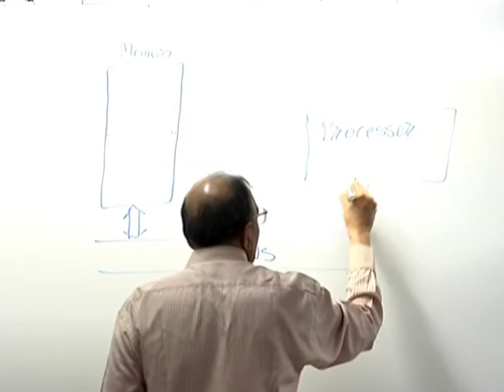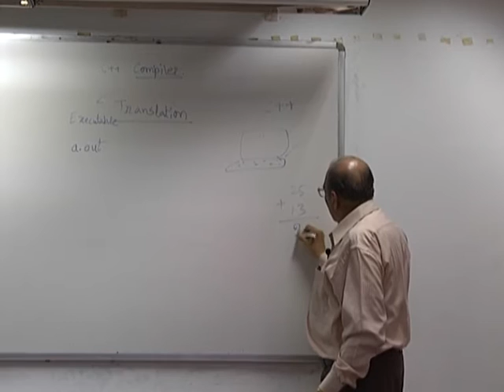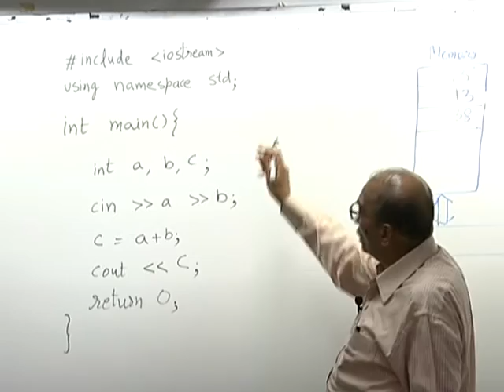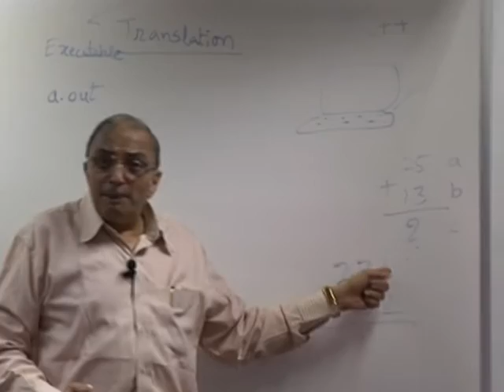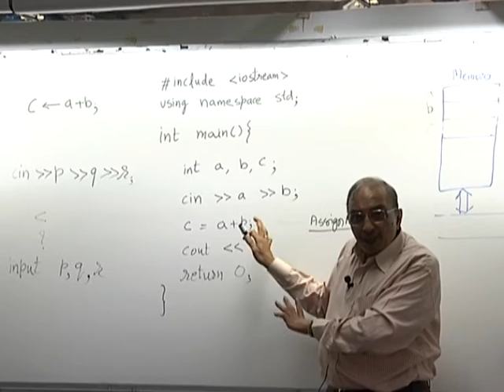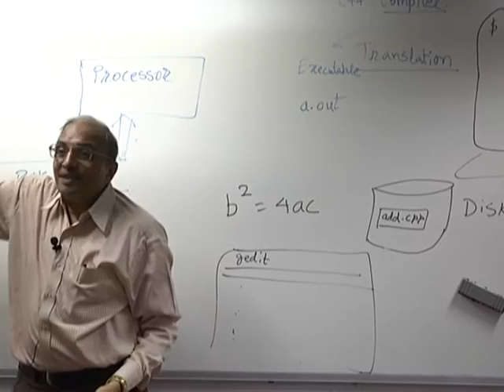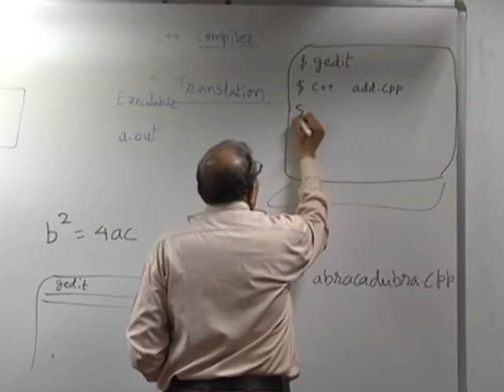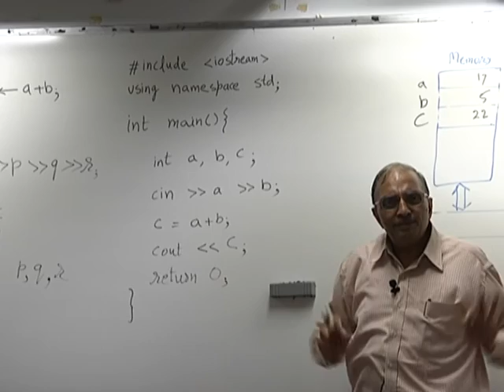CS101 LH2A C++ Programming